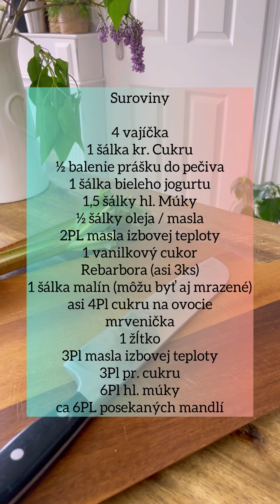Hrnčekový rebarborový koláč s jogurtovým cestom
Suroviny

4 vajíčka
1 šálka kr. Cukru
½ balenie prášku do pečiva
1 šálka bieleho jogurtu
1,5 šálky hl. Múky
½ šálky oleja
2PL masla izbovej teploty
1 vanilkový cukor
Rebarbora (asi 3ks)
1 šálka malín (môžu byť aj mrazené)
asi 4Pl cukru na ovocie
mrvenička
1 žĺtko
3Pl masla izbovej teploty
3Pl pr. cukru
6Pl hl. múky
ca 6PL posekaných mandlí

Ak chcete, aby vám nikdy neunikli nové videá, prihláste sa kliknutím sem:    / @recepissk
a aktivujte si vyššie uvedené upozornenia kliknutím na zvonček. Ak sa vám video páči, nezabudnite zanechať pekný "like" a zdieľať ho so svojimi priateľmi, vďaka.

Ak hľadáte denne nové recepty pre vašu rodinu, nezabudnite nahliadnúť ani na